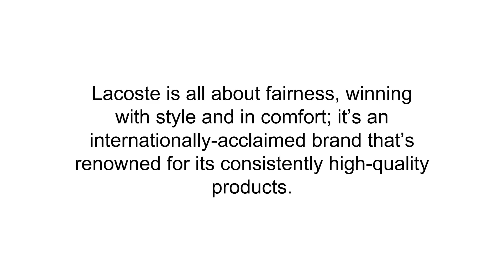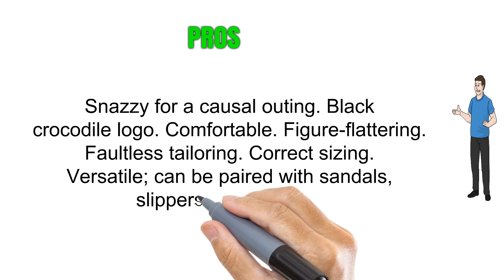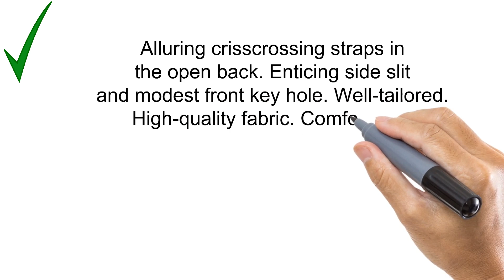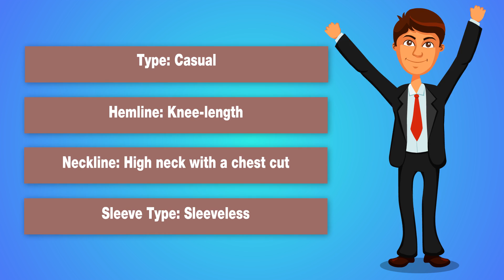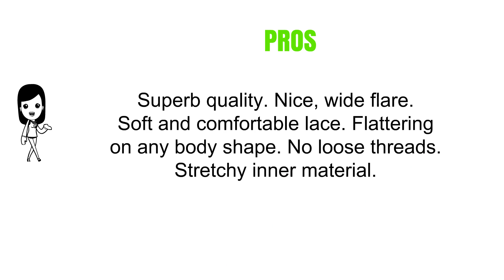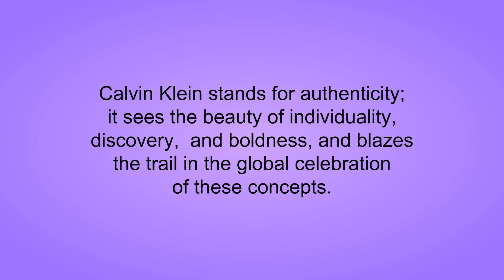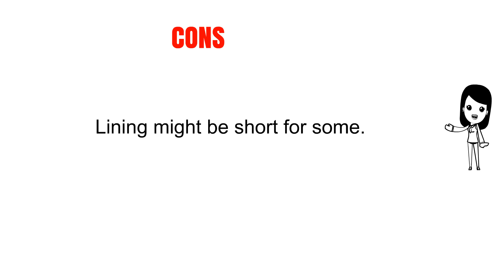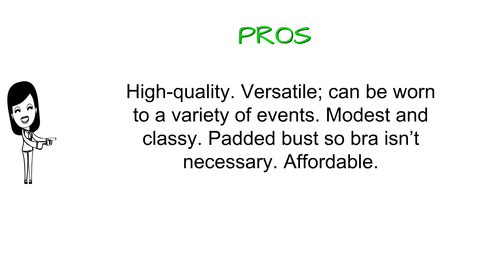Top 5 Women Black Dress Reviews - Best Women Black Dress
5. Lacoste Women's Half Sleeve Stretch Pique Polo Dress
4. Guess Women's Sleeveless Pia Cross Strap Dress
3. Miusol Women's Retro Floral Lace Cap Sleeve Vintage Bridesmaid Party Dress
2. Calvin Klein Women's Slip Strap Maxi Dress
1. Ever Pretty Double V-Neck Elegant Ruched Waist Ladies Long Evening Dress 08110